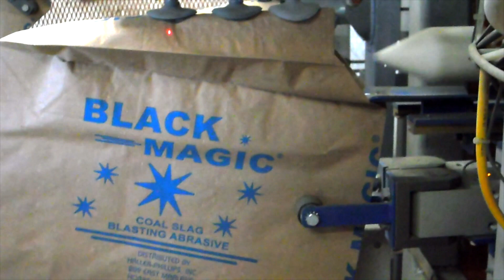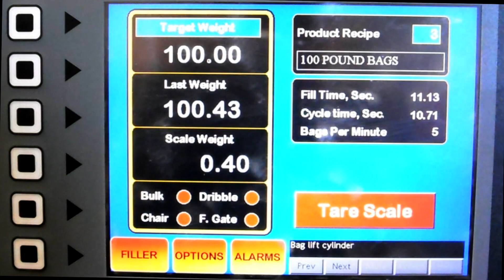Model 730 with Automatic Valve Bag Placing for Sand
Fully Automatic Valve Bagging System Capable of Filling Up to 8 Bags per Minute Using Traditional Internal Sleeve Valve Bags.  Shown Here in Operation Bagging Sandblast Sand.